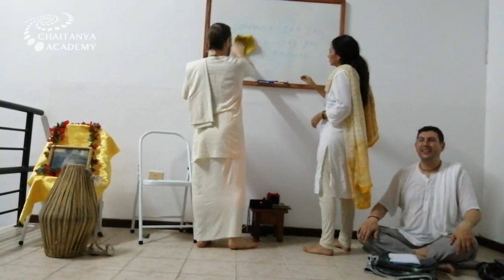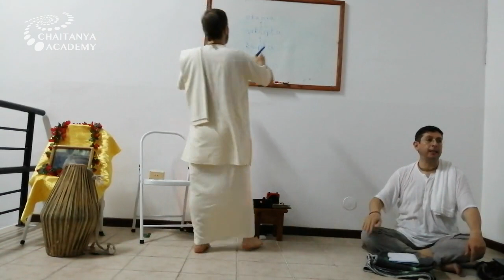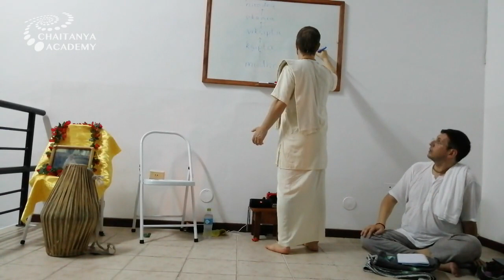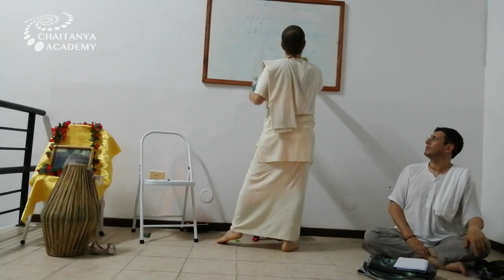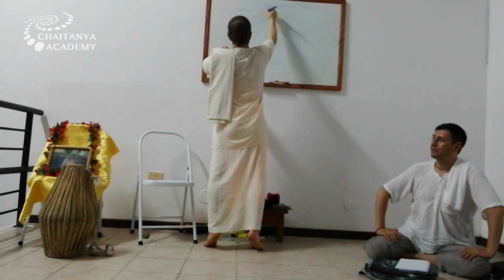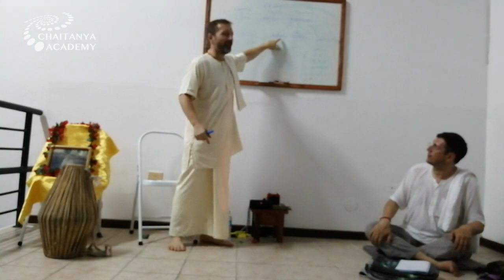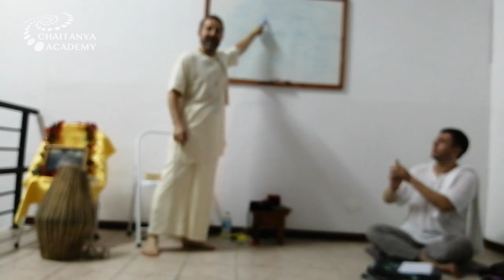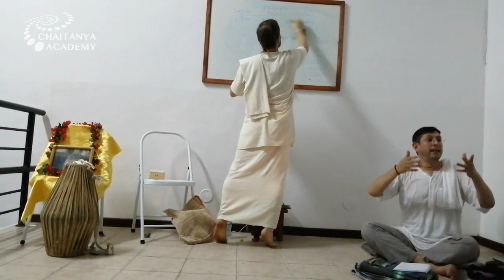Sri Prem Prayojan - 2019-05-10 - Basics of Yoga